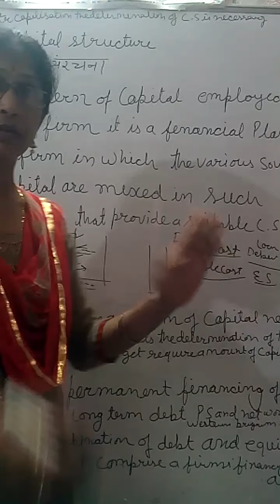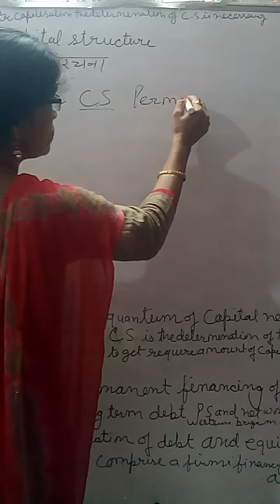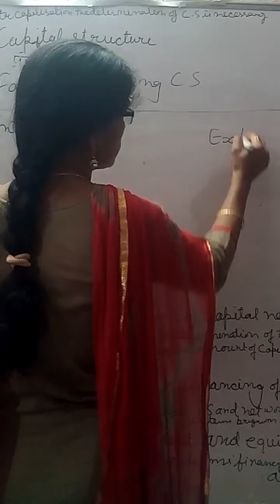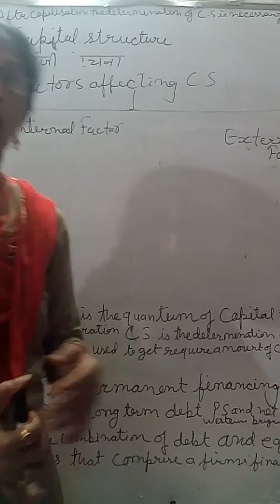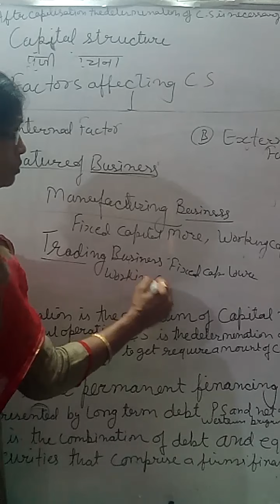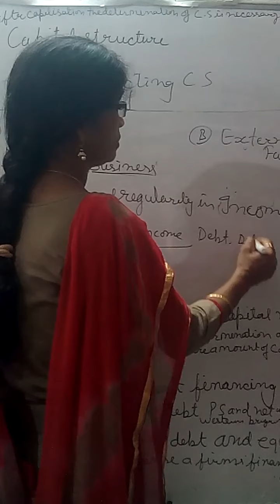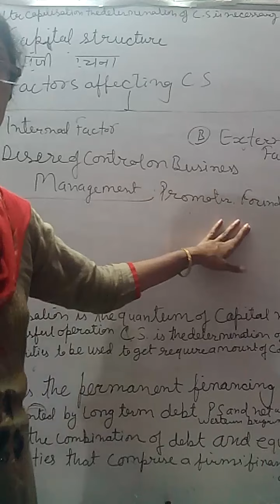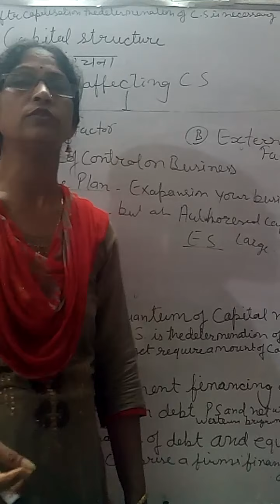Capital structures: Meaning, differences between capitalisation and capital structures